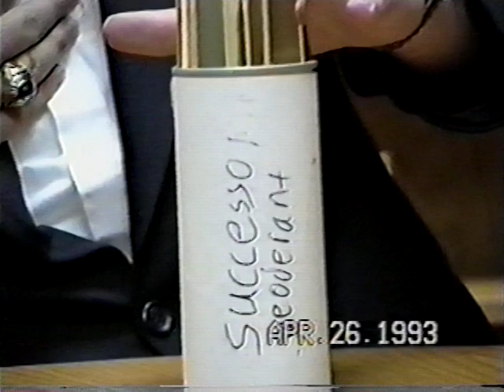"The Club" and "Successol deodorant" Commercials - 1993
"The Club" & "Successol deodorant" Commercials
Sequoyah HS Public Speaking Class 1993

"The Club" is a parody of the 1990's novelty car security item also called "The Club"  that locked a steering wheel in place to prevent its theft. Successol is just a classic.

Students were asked to work in groups to write, rehearse, perform and film an original commercial as part of the Persuasive Speaking/Propaganda Unit.